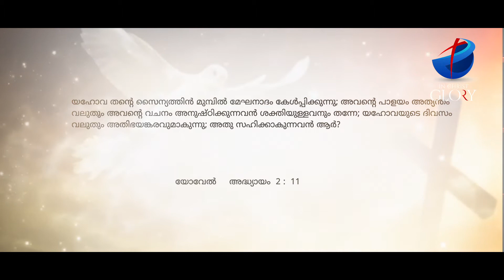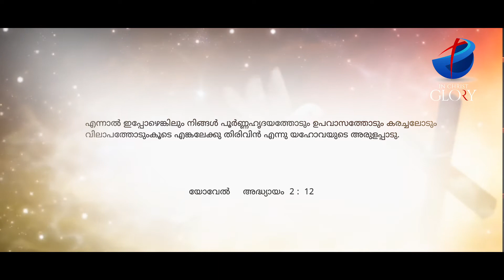ഞാൻ കണ്ട ദൈവീകദർശനം | Malayalam christian message | Pastor Binoy Kollam# in christ glory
🔴 Email:inchristglory7@gmail. com

🔴Please Share Your Prayer Requests With Us, We Pray for You.

“malayalam christian messages 2018” “devotional” “pentecostal”  “christianity”  “inner healing message” “inner healing prayer” “malayalam worship song” “malayalam worship live” “malayalam worship christian songs” “malayalam worship songs with lyrics” “malayalam worship songs new”  “malayalam worship songs latest” “Pr. Binoy Kollam”

# in christ glory#pastor bennoykollam# in christ glory#pastor bennoykollam

1. God Loves YOU. John 3:16
2. All have sinned and need salvation. Rom.3:23, Isaiah 64:6
3. Christ died for our sins. Romans 5:6-9
4. Christ is the Son of God and God the Son. Matt. 3:17, John 1:1-14
5. Christ is risen and alive today. I Cor. 15:3,4
6. Christ is the only way to Heaven. John 14:6 Acts 4:12
7. Salvation is a gift, not earned by works. Romans 6:23, Ephesians 2:8,9
Edgar Guest